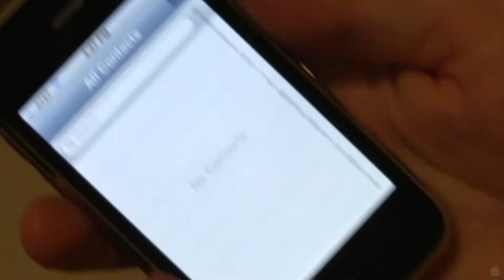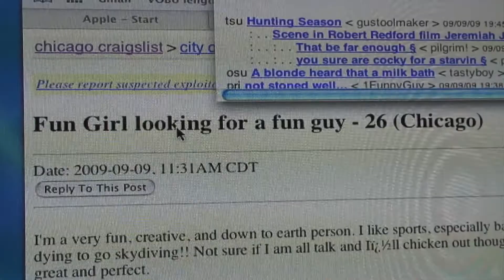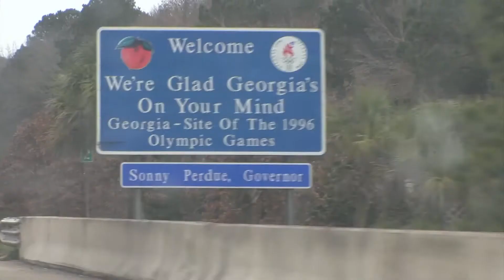Craigslist Joe (2012) - Trailer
Director: Joseph Garner

Storyline: In a time when America's economy was crumbling and sense of community was in question, one guy left everything behind to see if he could survive solely on the support and goodwill of the 21st century's new town square: Craigslist.

Genres: Documentary | Adventure

Release Date:
USA 2 August 2012

Want to increase our YouTube Views, Facebook Likes, Twitter Followers, etc?
to join the AddMeFast for FREE,
the fastest social promotion network ever!